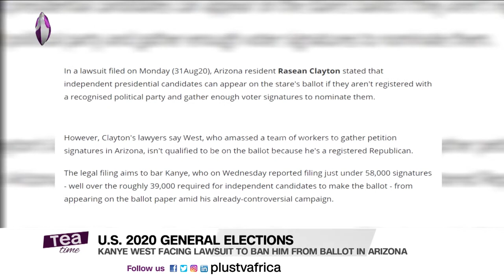Kanye West Facing Lawsuit Seeking To Ban Him From Presidential Ballot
Kanye West Facing Lawsuit Seeking To Ban Him From Presidential Ballot In Arizona